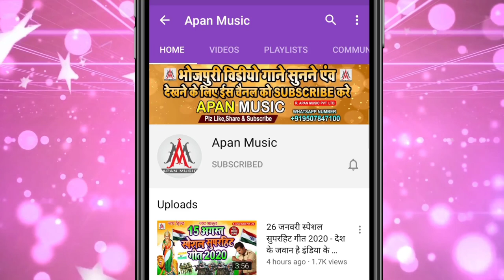विवाह गारी गीत 2022 | सुनाव दूल्हा के गारी | Rupesh Rashila,Gudiya Rani | Vivah Geet 2022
►Song : Sunav Dulha Ke Gari
►Singer : Rupesh Rashila, Gudiya Rani
►Lyrics : Chunilal Chaubela
►Recording : Apan Music Digital Recording Studio
►Video Director :
►Company/ Label :- Apan Music Pvt Ltd
►Copyright : Apan_Music